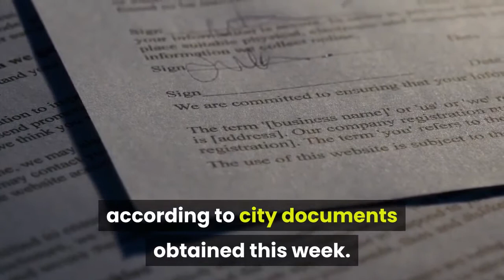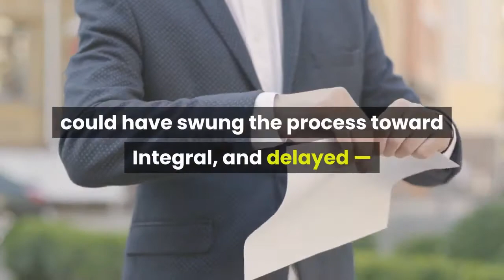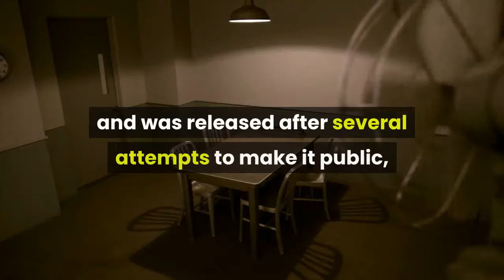Investigation clears Pasadena’s cannabis permitting process of bias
A probe into the city’s retail cannabis permitting process found no evidence that it was tilted to disadvantage applicants vying for the highly coveted right to operate in the area, according to city documents obtained this week. But it also suggested that the city’s Planning Department could have better communicated with businesses over a key requirement that fueled allegations of unfairness. At the core of the probe was whether city planning officials were influenced by a representative for one of the applicants to tweak city permitting requirements to delay others who were vying for the same precious few permits, which are worth millions to whoever gets one. In particular, it centered on allegations that city staffers were swayed by an attorney working for Integral Associates Dana LLC — an applicant for a marijuana dispensary — adding a last-minute requirement that all applicants for a permit hire a surveyor. Those allegations have been denied. Such surveyors would show proof that cannabis dispensaries are adequately distant from other “sensitive-use” properties such as schools, substance abuse centers and places of worship. Critics of the process claim that Integral — through communications between its attorney, Pasadena-based Richard McDonald and city staff — had a head start on meeting the requirement. That created an unfair playing field that could have swung the process toward Integral, and delayed — and even jeopardized — the chance for five other applicants to get the location they wanted and a permit to operate, according to allegations. But the probe — conducted by the firm Scheper Kim & Harris LLP and led by Richard Drooyan, a former assistant United States attorney in the Criminal Division of the United States Attorney’s Office in Los Angeles — found that the Integral attorney, McDonald, did not communicate or influence city staffers in adding the requirement.“We did not find any evidence that Mr. McDonald communicated with the Planning Department about requiring a licensed surveyor or influenced the Planning Department’s decision to add the requirement, ” according to the heavily redacted, 22-page memorandum presented to the City Attorney’s Office. The investigation itself was done in October 2019 at a cost of $88, 432. The memorandum is dated Oct. 7, 2019, and was released after several attempts to make it public, including requests from this newspaper, the City Council and the public. City officials kept it sealed, citing allegations of wrongdoing made against specific employees, not merely allegations against the process. City officials on Thursday defended that process while echoing the firm’s conclusion.“Since the complaint accused specific City employees of wrongdoing, their rights as employees were implicated, ” city spokesperson Lisa Derderian said in a written statement. “In the end, the investigation found no wrongdoing. Any public process is fair game for scrutiny, and a vigilant public helps ensure a better process.